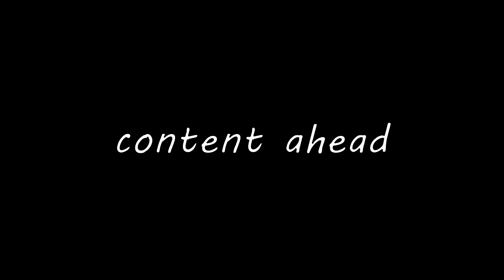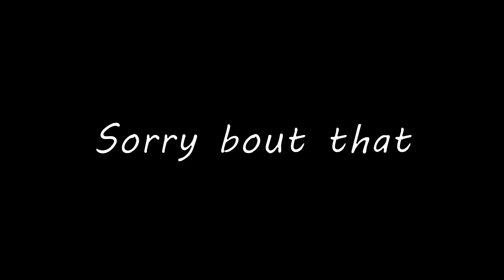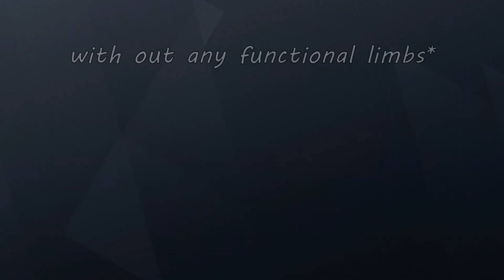Would You Rather